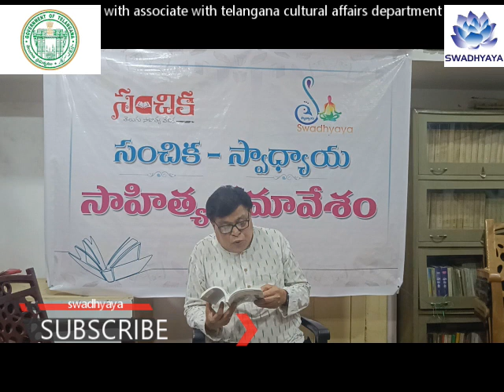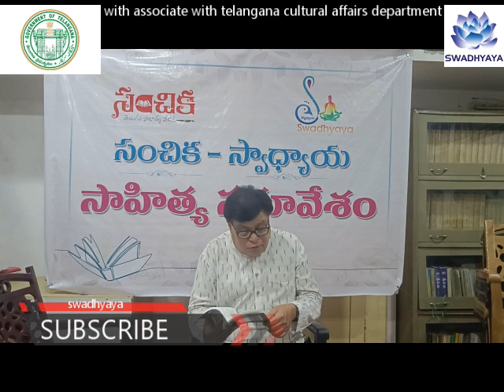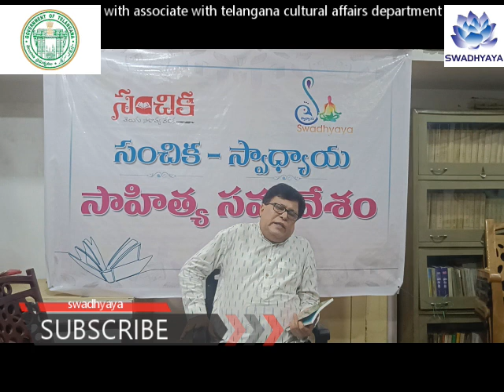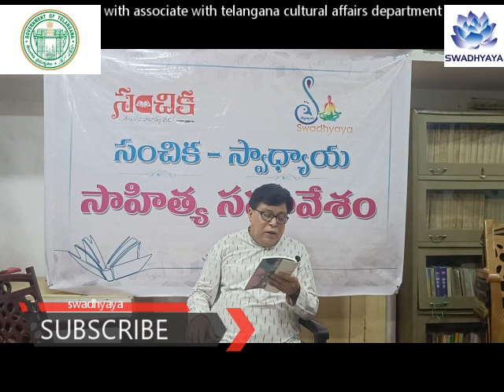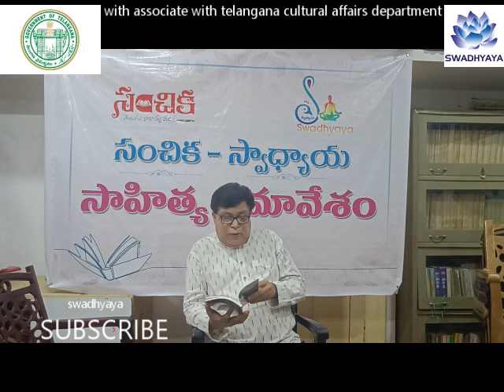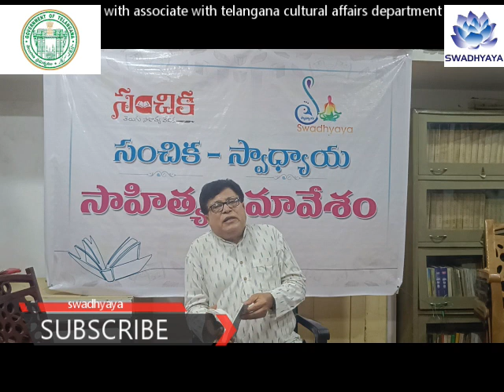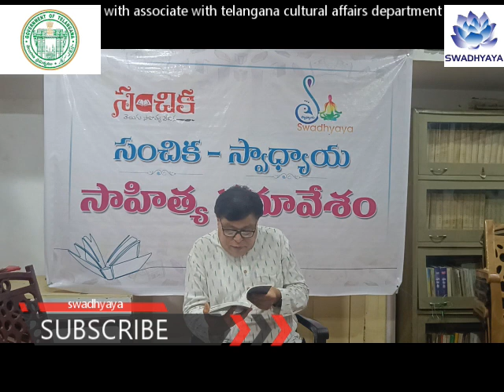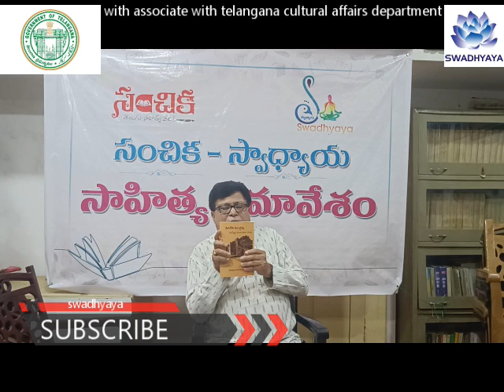నా రచనా ప్రస్థానం.. తుమ్మూరి రామ్మోహన్ రావు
ప్రముఖ కవి.. .. నాటక ప్రయోక్త తుమ్మూరి రామ్మోహన్ రావు రచనా ప్రస్థానం గురించి ఆయనే చెప్తున్నారు. తన కవిత్వం, గజల్స్ ను స్వయంగా గానం చేసి వినిపిస్తున్నారు. తప్పకుండా వినండి..